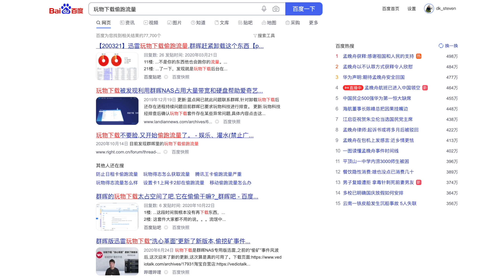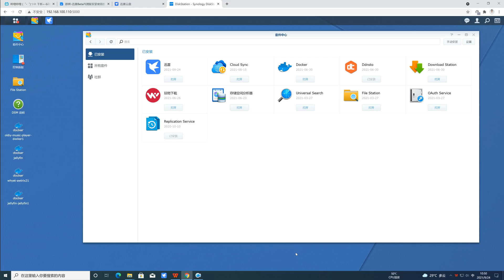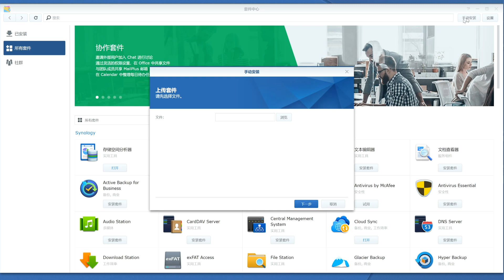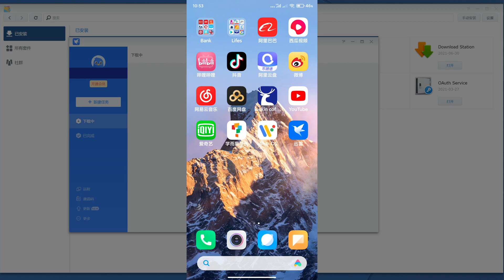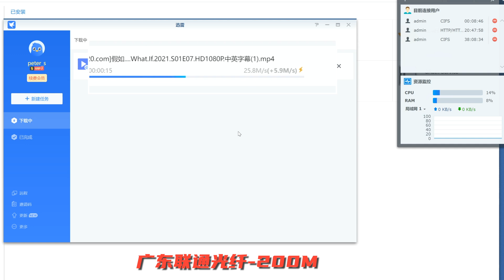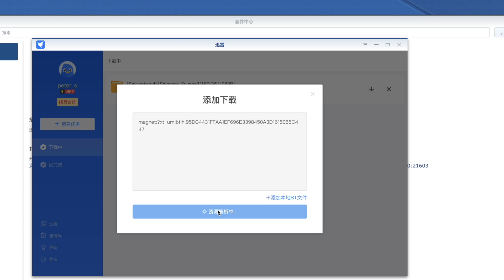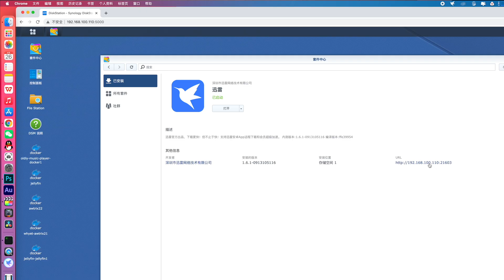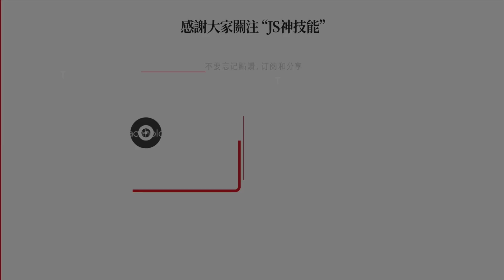群暉下载神器/內测版群暉迅雷下載全網首發/內測邀請碼大放送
群暉迅雷下載
提取码：ft6u
群晖迅雷内测版-常见问题解决：
群晖迅雷内测群：
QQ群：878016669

我用的机场
海豚湾